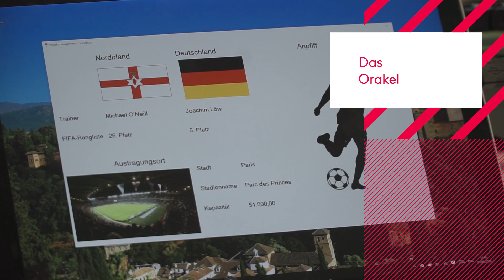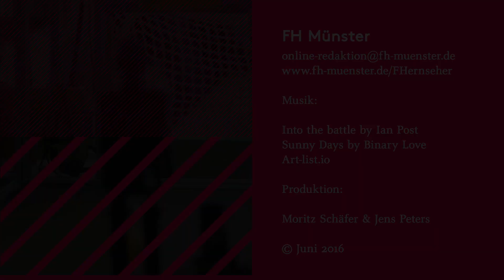Das FH-EM-Orakel: Nordirland vs. Deutschland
Paul die Krake war gestern, der Fachbereich hat einen Fußball-Orakel-Roboter gebaut, der vorhersagt, welche EM-Teams siegreich vom Platz gehen. Einflussfaktoren sind die Spielstärke, die Trainer, historische Ergebnisse der beiden Teams, aber auch die Stadiongröße.